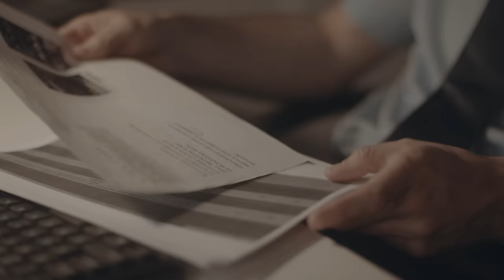Kuba Kawalec - Ślepota (Official Video)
Ślepota to brzydkie słowo - twarde, chropowate. Trochę jak nazwa kapeli punkowej. Przywodzi na myśl raczej czerń, pustkę, bezradność. Dla mnie Ślepota w wymiarze tej piosenki, ale i w wymiarze całej płyty, to przekornie nadmiar światła, równie bolesny co jego brak, ale w jakiś sposób motywujący i dający siłę. Czuję, że tę ślepotę da się ujarzmić, oswoić i ruszyć do przodu, pomimo ciężaru przeszłości - Kuba Kawalec.

Ślepota - tytułowy singiel z pierwszego solowego albumu Kuby Kawalca.
Płyta w całości powstała w pandemicznym, 2020 roku w warszawskim studiu Black Kiss Records. Współautorami kompozycji na płycie są Patryk Kienast (zespół MJUT), Mariusz Obijalski (Fisz Emade Tworzywo, Albo inaczej), Arek Kopera (Black Kiss Records).
Jak przyznaje Kuba: gdyby nie przerwa wywołana pandemią, ten album zwyczajnie by nie powstał. Pełno na nim refleksji i emocji wywołanych „zatrzymaniem się świata”. To płyta w dużej mierze o mnie, ale i o nas, ludziach oddalających się od siebie w coraz szybszymi tempie.
Jest to z pewnością album pełen niepokoju i troski o kondycję społeczeństwa. Te niepokoje mają swoje odbicie w tekstach, ale też w muzyce - nieprzewidywalnej i niepokornej, nowoczesnej i klasycznej jednocześnie. Jak podkreśla autor materiału - nic tu nie było planowane, ani zamierzone, więc proszę się przygotować na podróż w nieznane i nieoczywiste. Bez map ani wskazówek.

Ślepota:
tekst: Kuba Kawalec
muzyka: Kuba Kawalec, Patryk Kienast, Arkadiusz Kopera, Mariusz Obijalski

Wyprodukowano przez:
Sparta Film Rafał Kotkiewicz
dla
KAYAX PRODUCTION & PUBLISHING SP. Z.O.O

Ekipa:
Reżyseria - Karol Moch
Kierownictwo Produkcji - Rafał Kotkiewicz
Asystent Kamery/Ostrzyciel - Kuba Skirmuntt
Światło - Emil Prokop, Robert Kulisz, Michał Krygier
Charakteryzacja i Kostiumy - Ola Zawadzka, Julia Młodzik
Scenografia / Rekwizyty / as. produkcji - Marcin Gloeh
Kierownik Planu - Jagoda Zakrzewska
Dyżurny - Franek Kiziński
Postprodukcja - Darling Nikki

Wystąpili:
Brabara Tukendorf
Klaudia Klukowska
Konrad Domaszewski
Kamila Jarońska

Masz tak dzień jak ten
Wieki nie widziałeś słońca

Masz tak dzień
Całe wieki nie widziałeś słońca
I ono teraz jest
I pali Cię po oczach
I nie było Cię taki czas
Śniło Ci się, że umarłeś
A teraz słyszysz wyraźnie
Do góry żagle

Wyłazisz
Pora się otrzepać z błota
Pora rozciągnąć kości
Wylizać rany
Ślepota, ślepota
Pazurami rozrywasz skórę wokół ciebie jak nożem tropik
Wiesz już teraz
Po takiej zimie jak ta
Muszą przyjść roztopy

Do góry żagle

Masz tak dzień
Nie było Cię taki czas
Do góry żagle